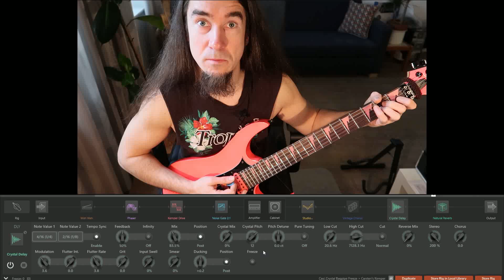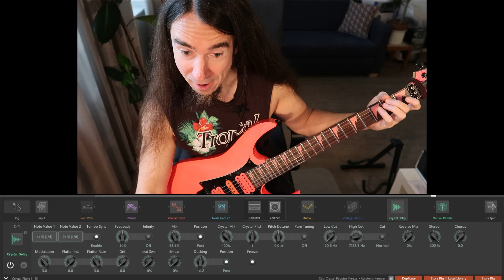KEMPER PROFILER GOT FROZEN - With the Freeze Function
Quick video about the freeze function. Here I am using the Crystal Delay. I know it is not a new feature but it is inspiring to mess around with it. Have fun!